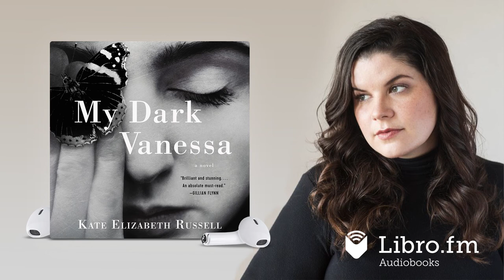My Dark Vanessa by Kate Elizabeth Russell (Audiobook Excerpt)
This is a preview of the digital audiobook of My Dark Vanessa by Kate Elizabeth Russell, available on Libro.fm

My Dark Vanessa
A Novel
By Kate Elizabeth Russell
Narrated by Grace Gummer / 15 hours 36 minutes

BOOKSELLER RECOMMENDATION
“In this gripping debut novel, a teenage girl falls into an affair with her English teacher, who is 30 years her senior. The voice of Vanessa, the narrator, is unparalleled in its honesty, and her emotions are fiercely conveyed with unrelenting realness. This novel is a timely and important read, sometimes difficult, but ultimately an unforgettable experience. You will be left astonished and transformed. Vanessa is formidable and so is her story; you won’t be able to put down this powerhouse of a novel.”

ENTERTAINMENT WEEKLY’S BREAKOUT AUTHOR TO WATCH IN 2020

“Brilliant and stunning . . . an absolute must read.” – GILLIAN FLYNN

“A well-constructed package of dynamite.” – STEPHEN KING

A most anticipated book by The New York Times • USA Today • Entertainment Weekly • Marie Claire • Elle • Harper's Bazaar • Bustle • Newsweek • New York Post • Esquire •  Real Simple • The Sunday Times • The Guardian

ONE OF THE MOST BUZZED ABOUT DEBUTS IN YEARS

AN INTERNATIONAL SENSATION SOLD IN 24 TERRITORIES AND COUNTING

Exploring the psychological dynamics of the relationship between a precocious yet naïve teenage girl and her magnetic and manipulative teacher, a brilliant, all-consuming read that marks the explosive debut of an extraordinary new writer.

2000. Bright, ambitious, and yearning for adulthood, fifteen-year-old Vanessa Wye becomes entangled in an affair with Jacob Strane, her magnetic and guileful forty-two-year-old English teacher.

2017. Amid the rising wave of allegations against powerful men, a reckoning is coming due. Strane has been accused of sexual abuse by a former student, who reaches out to Vanessa, and now Vanessa suddenly finds herself facing an impossible choice: remain silent, firm in the belief that her teenage self willingly engaged in this relationship, or redefine herself and the events of her past. But how can Vanessa reject her first love, the man who fundamentally transformed her and has been a persistent presence in her life? Is it possible that the man she loved as a teenager—and who professed to worship only her—may be far different from what she has always believed?

Alternating between Vanessa’s present and her past, My Dark Vanessa juxtaposes memory and trauma with the breathless excitement of a teenage girl discovering the power her own body can wield. Thought-provoking and impossible to put down, this is a masterful portrayal of troubled adolescence and its repercussions that raises vital questions about agency, consent, complicity, and victimhood. Written with the haunting intimacy of The Girls and the creeping intensity of Room, My Dark Vanessa is an era-defining novel that brilliantly captures and reflects the shifting cultural mores transforming our relationships and society itself.

Includes a bonus conversation with Kate Elizabeth Russell, Grace Gummer, and Jessica Williams (editor of My Dark Vanessa).